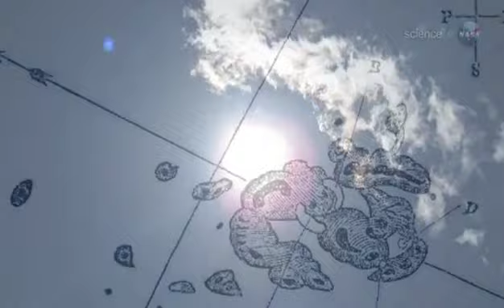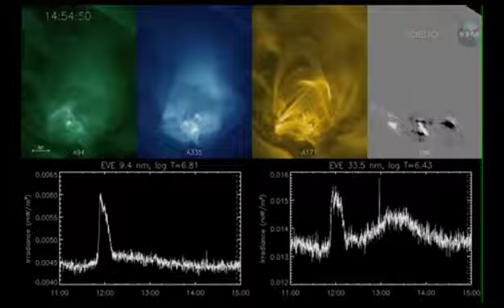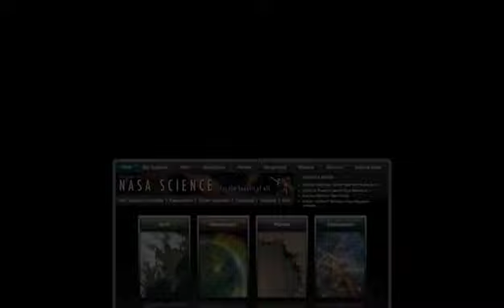NASA Science - Secret Lives of Solar Flares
Thanks to NASA's Solar Dynamics Observatory researchers have just discovered that solar flares have been keeping a secret--and it's a big one.

Credit: NASA Science / NASA SDO